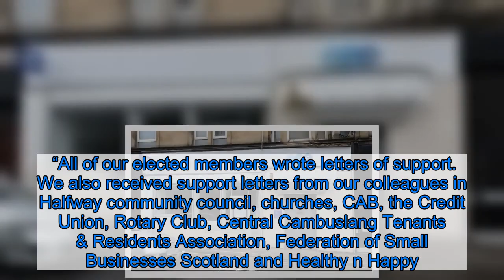Cambuslang chosen for new cash access scheme in bid to help area